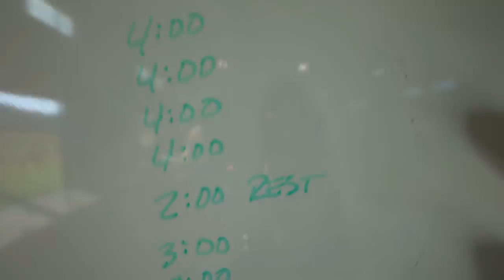Day at RICH FRONING'S Barn: Episode 2